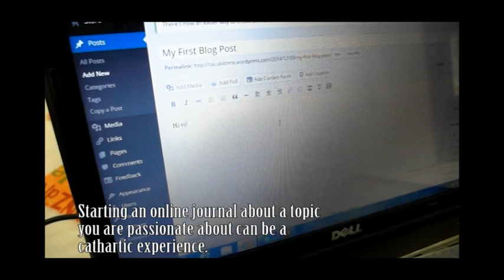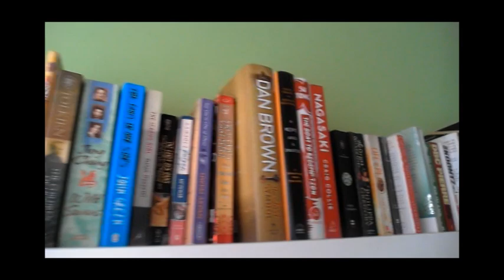10 new hobbies to try